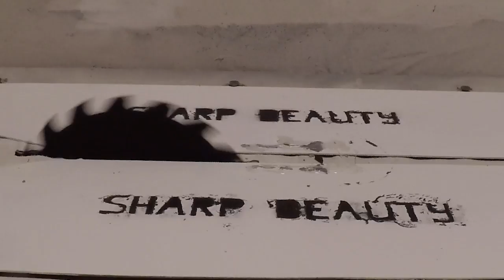[#1] Circular Saw VS Computer Mouse (Epic Fail). Slow Mo.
Season 1. Episode 1. Test 1.
First test.
But WARNING!!!
NEVER,NEVER And NEVER Try This At Home And Anywhere Else!
Good Luck!

P.S. We provide services in cutting all your fantasies.
Offer or send the things you would like us to crush.